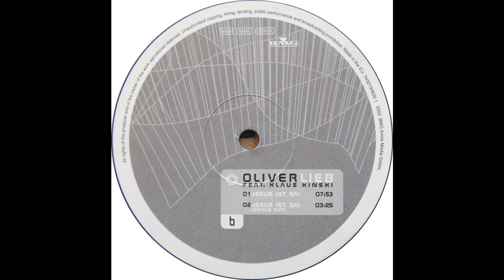Oliver Lieb - Jesus Ist Da! (Club Mix) (Trance 2002)